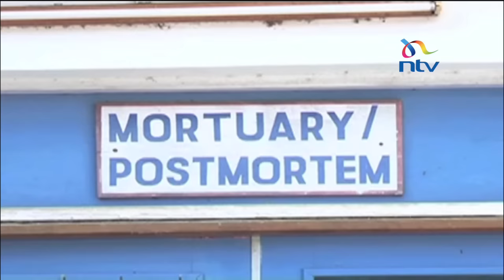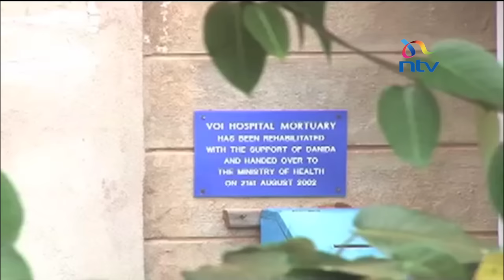The business of death: Kenya suffering from shortage of embalmers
The Funeral Services Association of Kenya says there is a shortage of about 500 embalmers in the country, as people continue to shy away from the profession due to cultural misgivings. But is the stigma associated with such, unfounded? Peter Mwangangi reports.